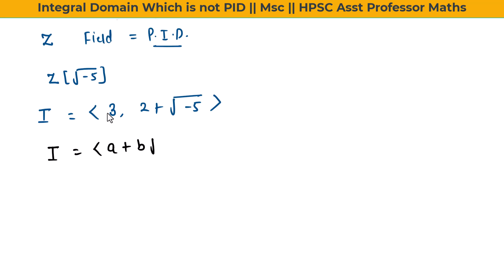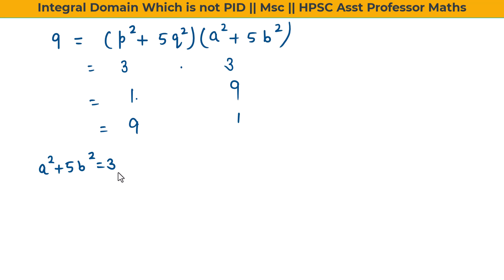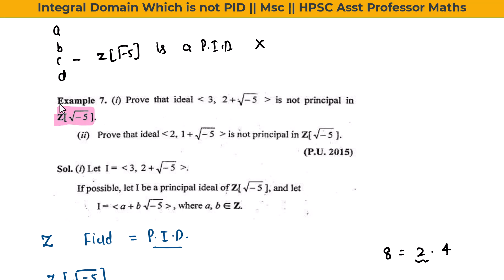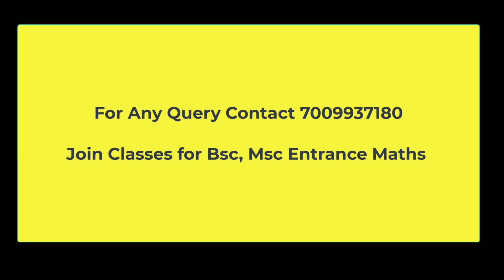Integral Domain Which is not PID || Msc Math || CSIR NET